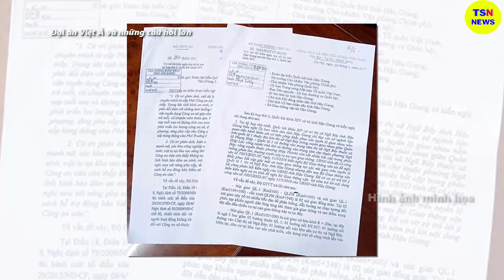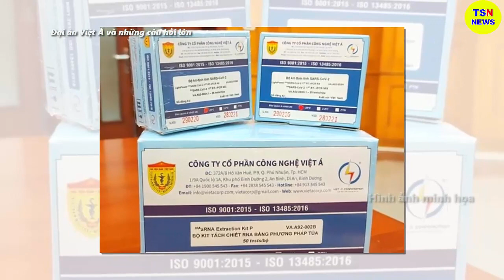Tin tức nhanh và chính xác nhất ngày 29/06/2023/Tin nóng Việt Nam Mới Nhất Hôm Nay/thoisunhanh